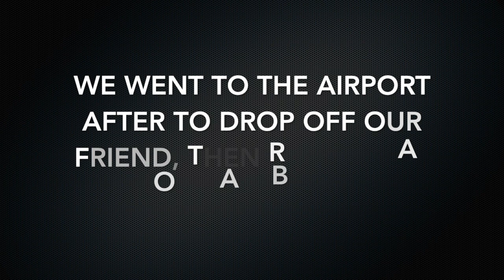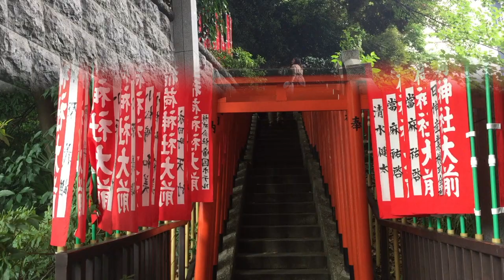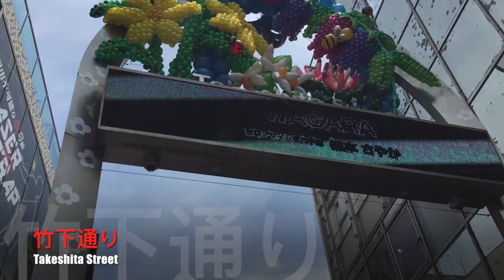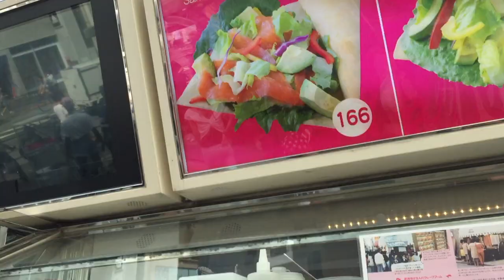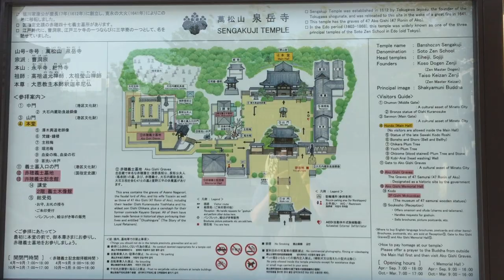Vlog 14: Wandering around Tokyo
Hey guys! First, sorry that the video is a day late! I'm having some technical difficulties with my laptop that I edit on XD.

Anyways, this video featured a lot of the places we visited in a couple of days. We saw so many places, our feet were hurting XD. The next video will be our last day in Tokyo! I hope you stick around for that!

The video after that will feature our time in Osaka! So watch out for that too!

I'd really appreciate it if you guys commented down below with any suggestions to help me improve future videos!

Be sure to check out my previous video and stick around for the summer!